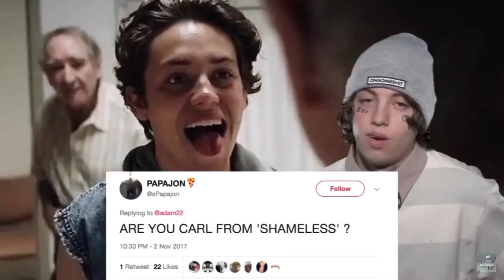Lil Xan and Ethan Cutkosky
Yooooo i actually finished this video early. It’s midnight and I usually end at 2/3 am.
THANK YOU SO MUCH FOR 10k VIEWS ON MY FIRST EKAT AND XAN VIDEO. I started out on this channel getting 6-10 views on each video and I thought that getting 20+ views was pretty successful. You could only imagine how shocked i was when it hit 100. Also, thanks for all of the love on my compilation videos. I will keep searching Instagram for the best edits.
Song- cartoons and cereal (Kendrick Lamar)